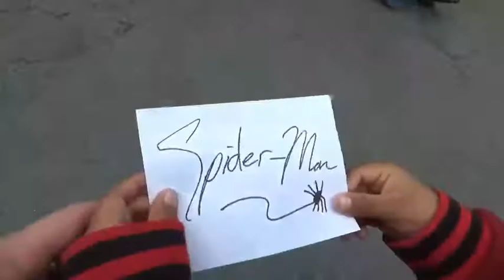This Week @ Disneyland 4\20\19 Easter Weekend with my Nephew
Hi and welcome back to KIDULT TV. This week at Disneyland it was easter weekend with the family. Nephew weekend, enjoy the fun and excitement with this week at disneyland enjoy, And dont forget to support future dee and me adventures by clicking on one of the links below.

KIDULT*TV
11721 Whittier blvd #187